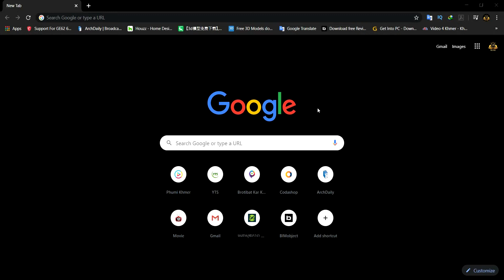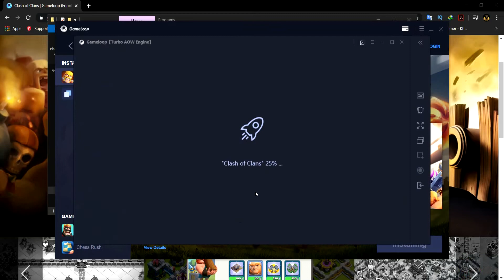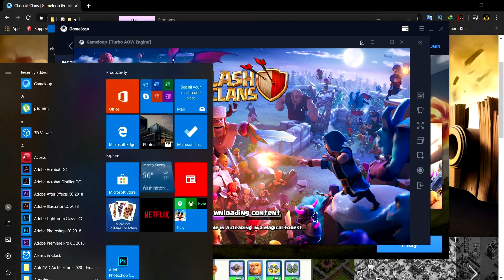Play Clash Of Clans For Pc On Gameloop Without Bluestacks 2020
Play clash of clans for pc on gameloop - Best performance download & Install Clash of Clans on The Emulator. Clicking on the Install option and start to download and then install the game on your computer.